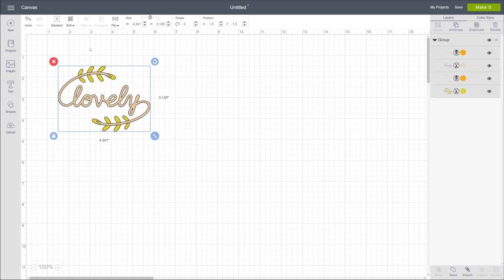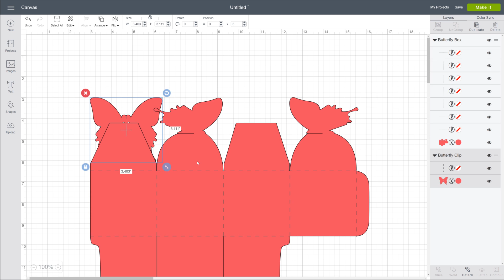How to Insert Images |Beginner Design Space Tutorial | Cricut™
In this video we'll cover how to insert images onto your canvas in Cricut Design Space. We'll cover how to tell which images are active, and how to insert and remove multiple images at the same time.

Cricut helps people lead creative lives by providing cutting tools, design software and materials to make do-it-yourself projects beautiful, fun, and easy.